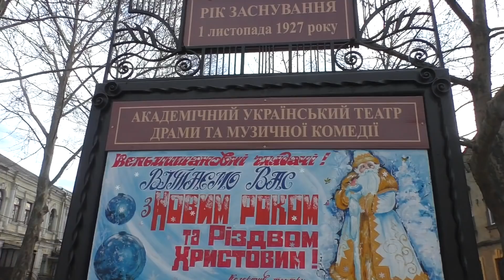Почему Мама одела СПОРТИВНЫЙ КОСТЮМ В ТЕАТР ? Челлендж видео для детей Марго!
Почему Мама одела СПОРТИВНЫЙ КОСТЮМ В ТЕАТР   интересная история с Маргаритой и мамой